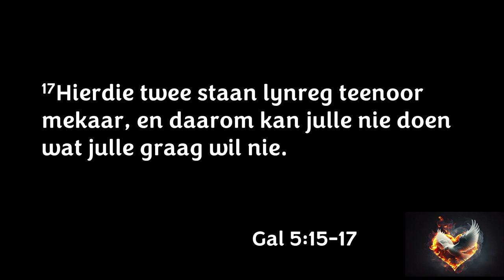God verander jou hart wanneeer JY bewus raak van die stryd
Hierdie is 'n uitknipsel van die preek: Here, openbaar my hart - U het my vrygemaak [Heilige Gees - Deel 4]